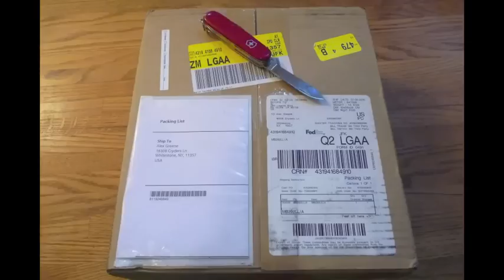Awesome -Stop Motion- iPad Unboxing!